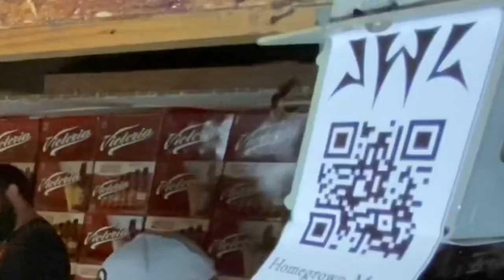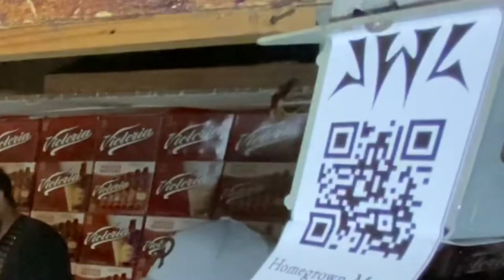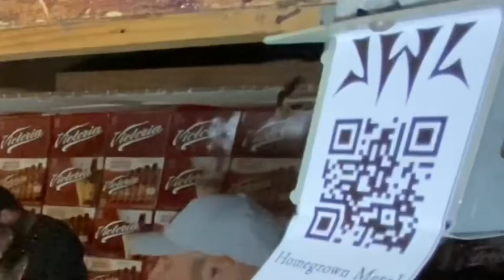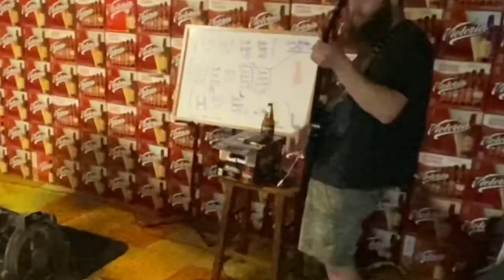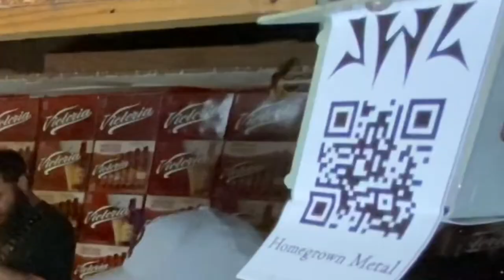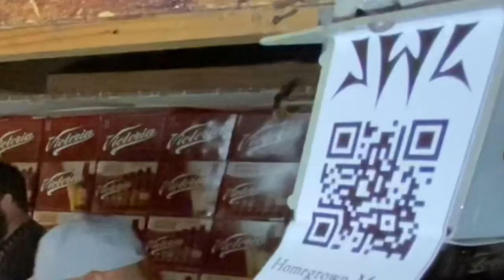7(n7) by John Woodson’s Leg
You never know when you might need this video.
Now it’s here.